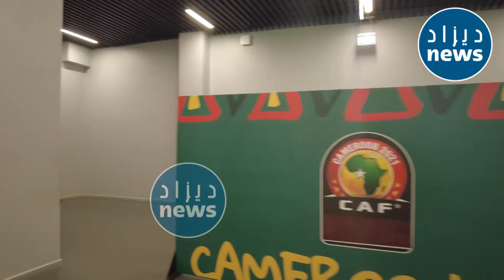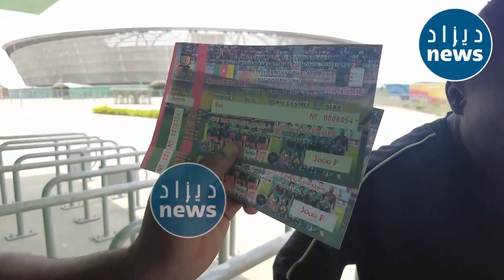ديزاد نيوز تقتحم ملعب جابوما رفقة السفير الجزائري..وترصد لكم كل شيء قبل مباراة الجزائر الكاميرون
كاميرا ديزاد نيوز تقتحم ملعب جابوما رفقة السفير الجزائري..وترصد لكم كل شيء قبل مباراة الجزائر الكاميرون؟